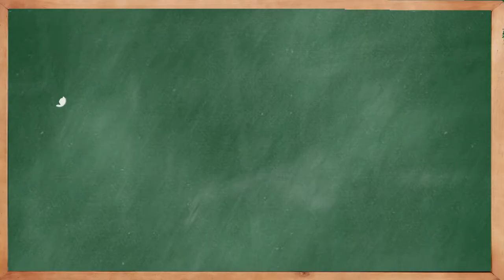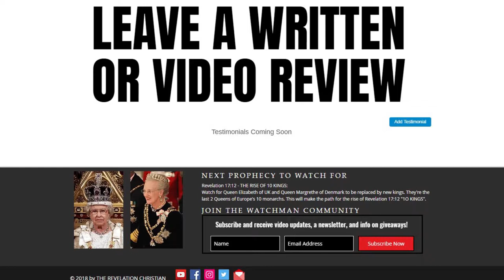Check Out Reviews About The Revelation Christian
Visit The Revelation Christian.com review page to leave a video or written review about this service. If I serve Jesus well, by serving you, please share your experience with others so they can be encourage to join the Revelation Christian community.